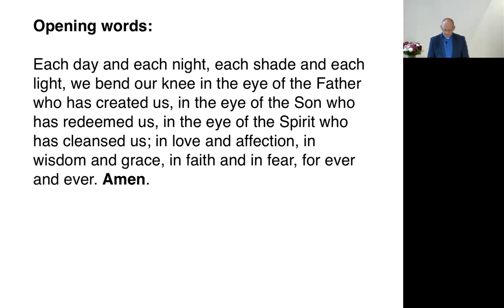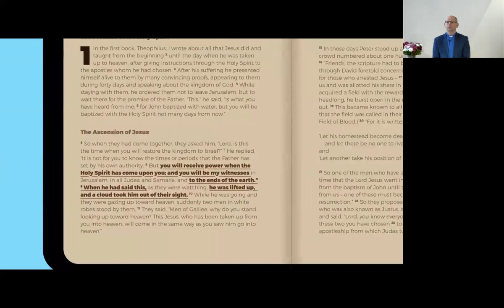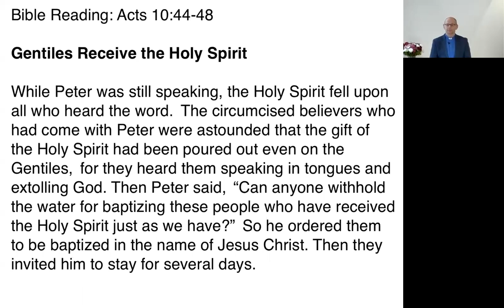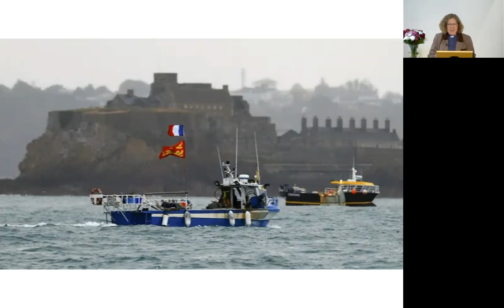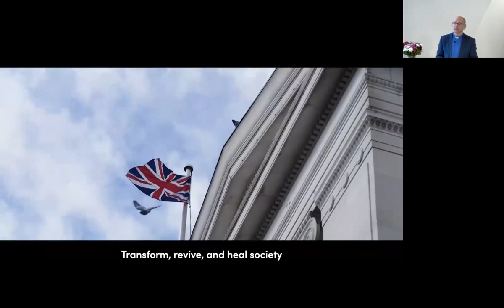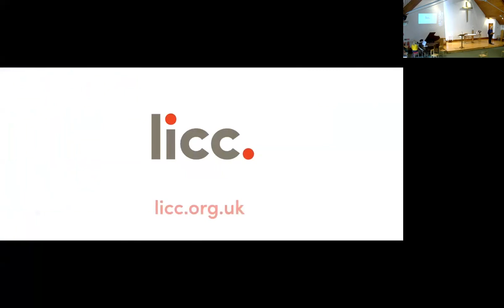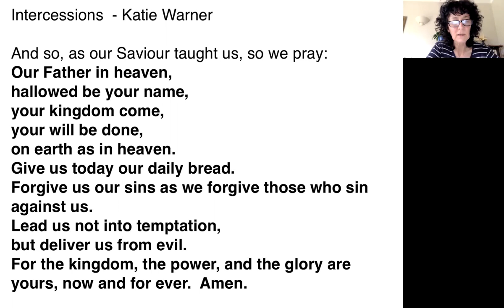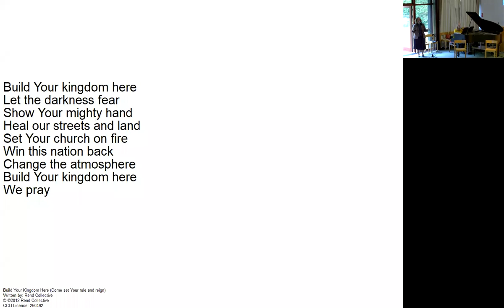2021-05-09- Sunday Service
Sunday service at St Francis Valley Park